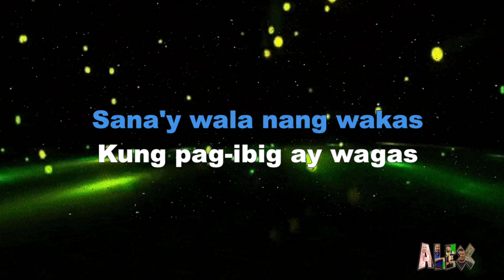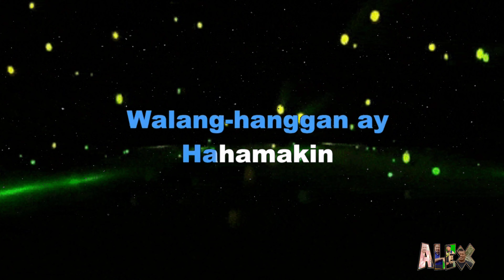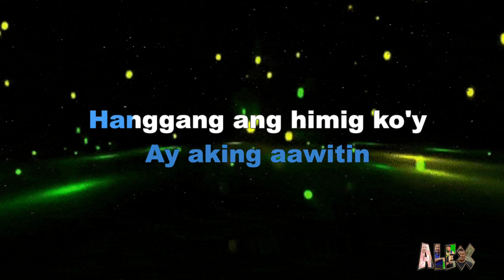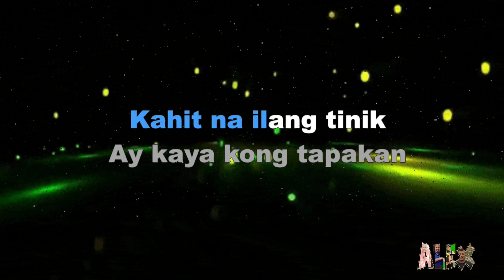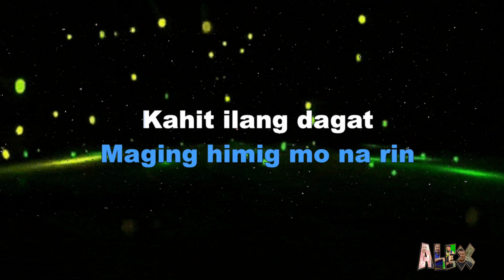Sana'y Wala Nang Wakas. Popularized by: Sharon Cuneta